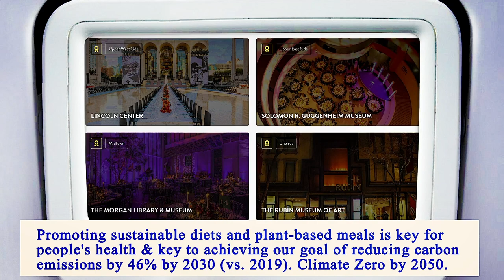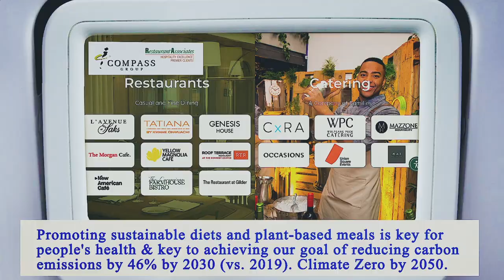Nearest Restaurant From Me Manhattan 10005 NY, New York County, New York, United States